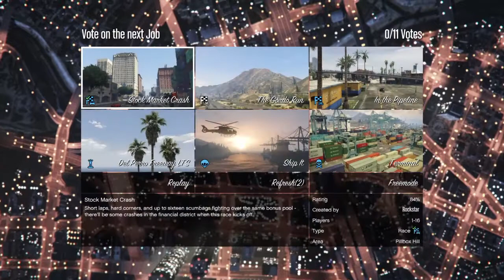GTA Online - Races